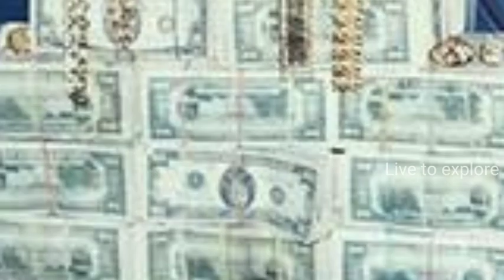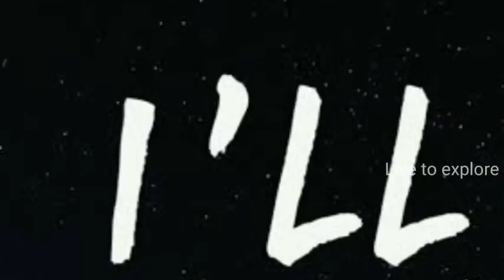யார் இந்த Pablo Escobar || உண்மையான Rolex||Way to 1000||Live to explore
LIVE TO EXPLORE

CREDITS :
Voice   : Myself
Editing : Aakash
For copyright :
If you like this video: (Share it with your friends and family (it will make them happy too:) "If you Don't Like this video:(Share it with your enemies it makes them Unhappy too): Subscribe :(It makes me happy:) Comment:(it's makes Someone happy or unhappy:): *If you do nothing :